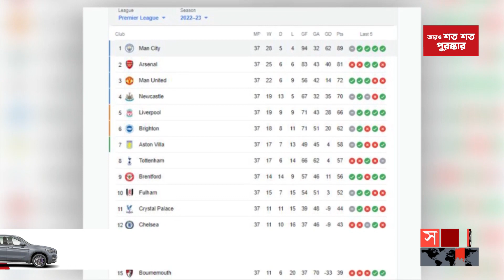এক মৌসুম পর ইউসিএলে ফিরল ম্যানইউ | Manchester United | Liverpool | Somoy Sports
Somoy TV: t.ly/Se1z
Somoy TV Bulletin: t.ly/iqIq
Somoy Entertainment: t.ly/3dWC
Somoy Sports: t.ly/iASp
SOMOY TV ISLAMIC: t.ly/zU6a

Somoynews.tv: t.ly/Y7ab
খেলার সময়: t.ly/xJ5H
সময়ের গল্প: t.ly/EW3M
এ সময়ের বাণিজ্য : t.ly/m3ir

Groups:
Somoy TV (Official)✅: t.ly/ajiO
Somoy Entertainment✅: t.ly/8CLh
Somoy Business✅: t.ly/4xaJ